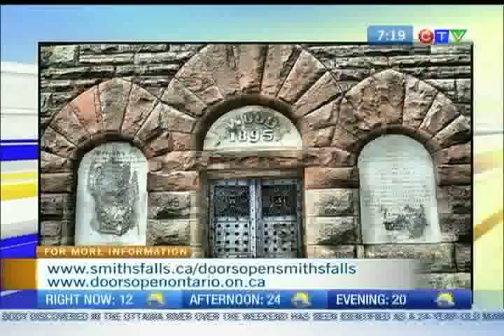Doors Open Smiths Falls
CTV Morning Live learns about Smith Falls businesses